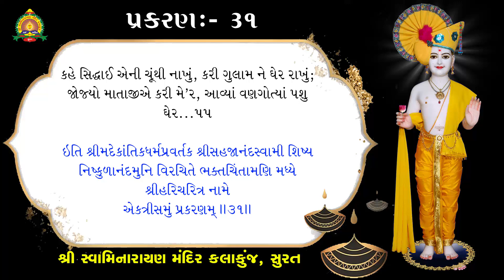Bhaktachintamani || Prakaran 31 || ગોપાળયોગીને બ્રહ્મરૂપ કરી દિવ્યગતિ આપી